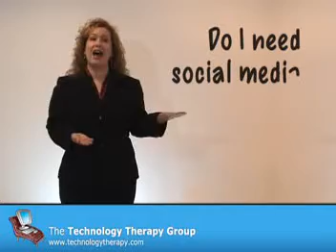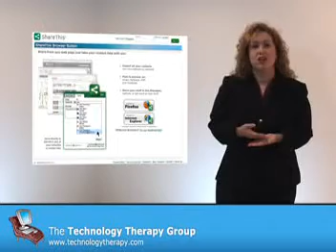1st step to social media - News and Notes from the Coach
Do I need to add social media to my website?  Start small with a great tool - Share This.